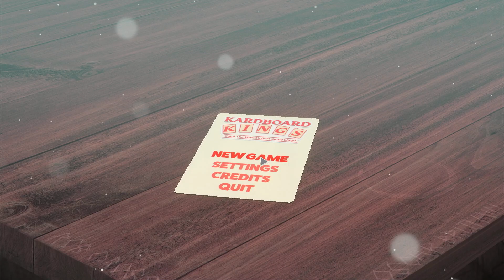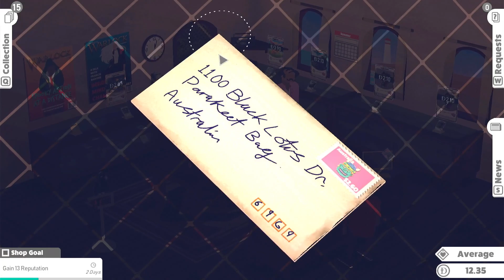[01] Try Out Something New | Kardboard Kings: Card Shop Simulator